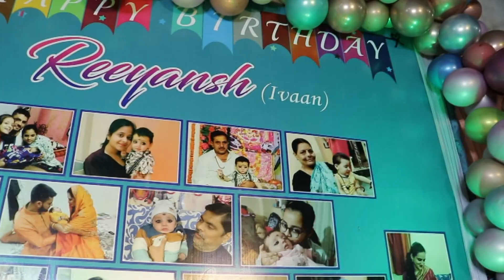Chaturvedi B-Day teaser